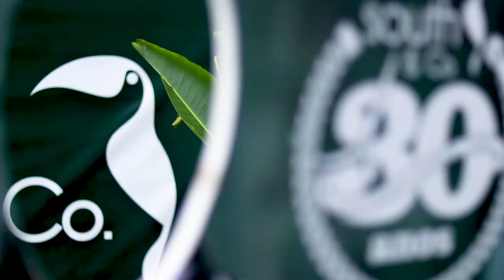South & Co. | Convenção 2017 (Fábrica de Craques 2)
Em Novembro, reunimos na nossa fábrica em Campo Grande no Rio de Janeiro , nosso time de craques em 12 dias de treinamento! Vendedores, gerentes, supervisores, estoquistas, caixas e todo o restante do Grupo South para participar do Curso de Vendas da Fábrica de Craques 2.

Palestrante: Gustavo Malavota